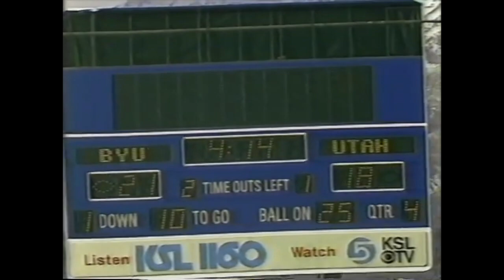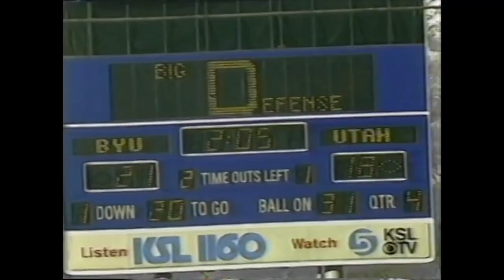BYU vs Utah 1987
Highlights from both teams.